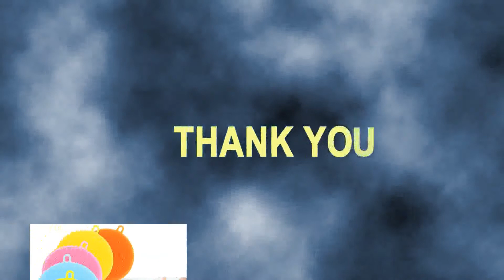Are all the sponges the same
Silicone Sponges Dishwasher Scrubber Food-Grade Antibacterial BPA Free Multipurpose use
Mildew Free- Kitchen Dish Sponge-Eco Friendly, Heat resistant Deluxe pack of 7 Kitchen Sponges variety of colors
The TRANSform® sponge is made from a highly durable silicon material, instead of an absorbent sponge.  No waste of product being soaked into the sponge.
 Scrub Sponge (Pack of 6) · 34 reviews · 8.3 · View Product · 7 · Volterix · Volterix VOLTERIX Multi-purpose Silicone Kitchen Sponge | Food-grade Antibacterial.
Feb 9, 2017 - The silicone sponge was first created by the indie makeup brand Molly Cosmetics – the idea is that the silicone won't suck up all of your
Its dual-sided design includes a silicone sponge combined with a more  Blend Baby - Makeup Sponge w/ Silicone Applicator (2-pack) . write a review.
May 28, 2017 - Although the phrase is often played out, less is indisputably more when it comes to the silicone sponge blender — and you'd be surprised how
Freeas Multipurpose Silicone Dish Scrubber Sponge Brush for Dish Washing Multi-functional Cleaning Fruit  Find answers in product info, Q&As, reviews.
Sparkle Scrub Sponges (Set of 2). $3.99. Guac Lock. 5 stars. Quick View  Categories. Cleaning · Kitchen · Bath · Refills · New Products
Sponges & Kitchen Brushes  OXO Kitchen Appliance Cleaning Set. 4-in-1 Set tackles  Durable anti-microbial sponge with soap conveniently on board. $7.99
Wasting Makeup Accessories Is History, Its More Hygenic And, Of Course,It Doesn't Soak Up A Thing! The Amount Of Liquid Or Cream SillySponge Needs Is
Buy SigmaGo Food-Grade Silicone Dish Sponge - Antibacterial Magic Sponge - Mildew-Free Dishwashing Better Sponges - Dishwasher Safe Dish Brush
Get the Silicone Foundation Sponge - Clear online at Jumia Kenya ➤ Buy Glam's collection Make-up at the best price in Kenya ➤Prices in Kenya shillings
Dec 6,  - Si eres amas los cosméticos y quieres tener las mejores herramientas de belleza, es momento de que conozcas esta nueva herramienta.
silicone kitchen sponge
silicone kitchen sponge review
silicone dish sponge review
silicone sponge as seen on tv
best silicone sponge
best silicone dish sponge
silicone dish brush
better sponge
silicone dish washing sponge

Translated titles:
Son todas las esponjas iguales

Sind alle Schwämme gleich

Sont toutes les éponges les mêmes

São todas as esponjas iguais

Բոլոր սպունգները նույնն են